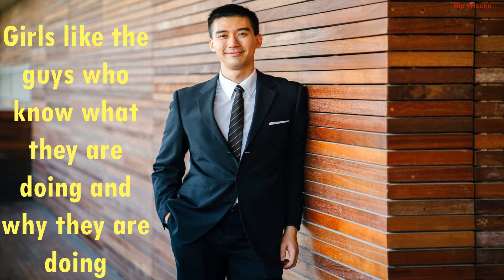TOP 5 things boys do that girls like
things that boys o girls like
how to chat with a girl
how to impress girl with chatting
do girls like sense of humor
do girls like boys with beard
do woman like man with beard
do girls like muscular guys
do girls likemuscular guys or skinny guys
do girls like beards
do girls like muscles
do girls like dark guys or fair guys
do girls check out guys
do girl like tall guys